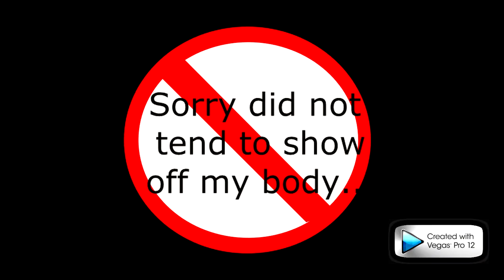Vlog 2-Day in Fairbanks.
Vlog about our day Bboying/Racing/Fairbanks